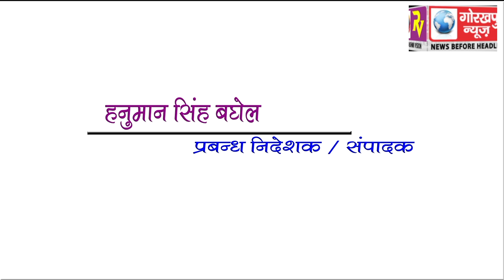GORAKHPUR NEWS Headline 25-12-2017